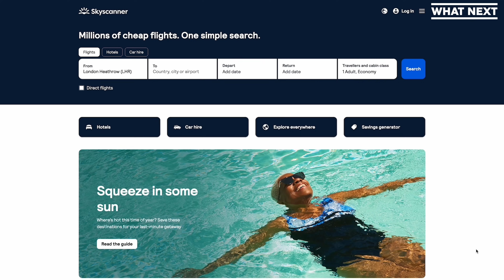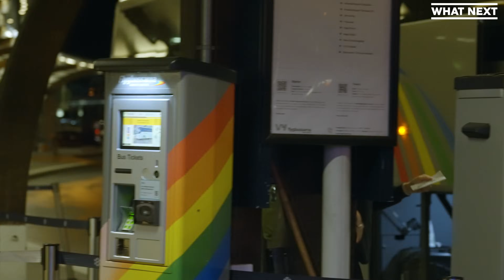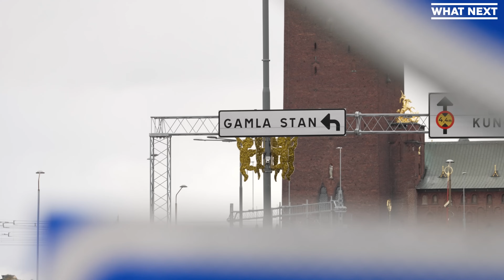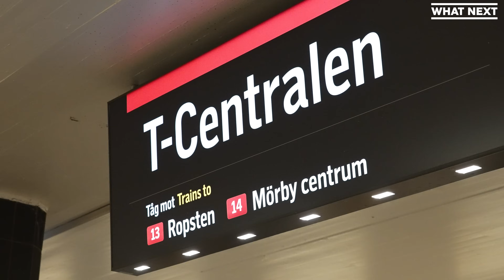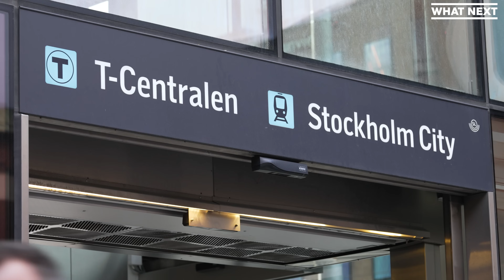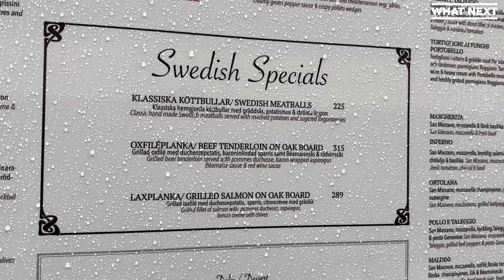Richard Hammond is sending me abroad and I have no idea where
At the start of the year, we sent Lucy around Europe with the aim of creating the cheapest travel show ever. You guys seemed to enjoy it, so we're going again!  Lucy has absolutely zero idea where she will be going. It’ll be three countries in three days, and she’ll have to make a travel video in each location.